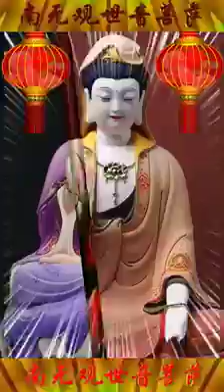🍊新年快樂🍊🙏佛安吉祥🙏🙏南無大慈大悲觀世音菩薩🙏